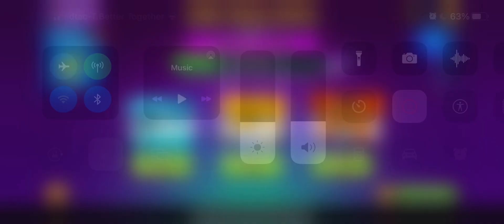:)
Winner Chest From Black market brawl open